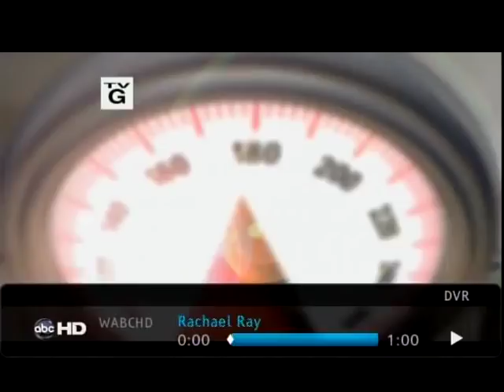Rachael Ray Fights Fat with Strawberry Laser Lipo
All-new FDA-approved laser treatment promises body sculpting without surgery, pain or downtime.